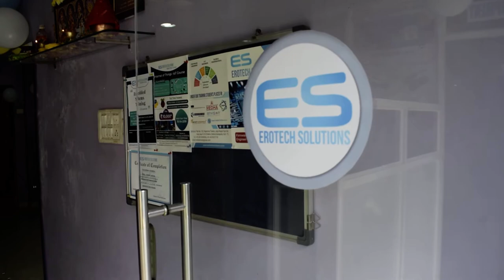EROTECH SOLUTIONS- office video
Embedded systems Training , Micro controllers, C language in depth, Embedded C, Communication protocols, Robotics, Linux Device drivers,